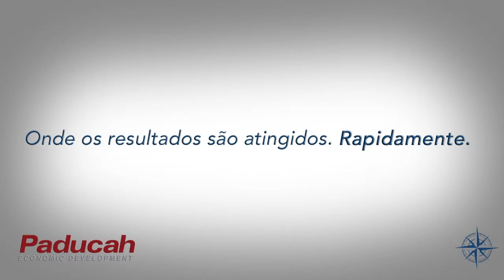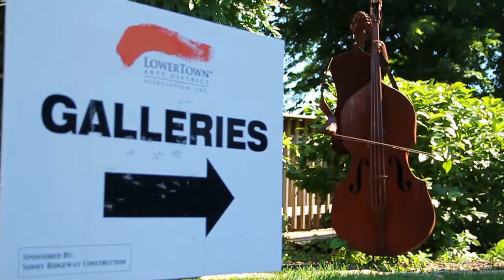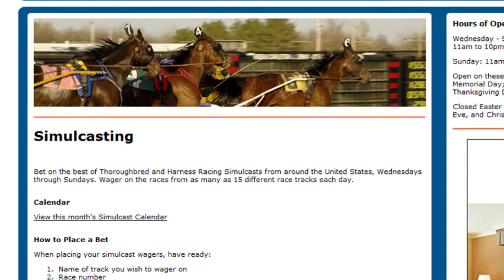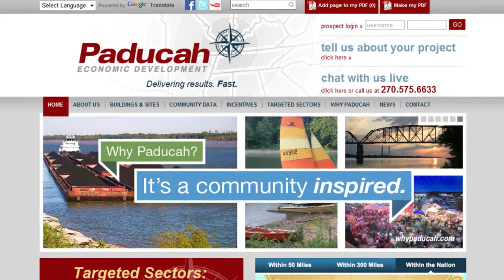Português do Brasil Global de Investimento Directo Paducah de turismo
Este vídeo destaca as vantagens de localização ou expandir seu negócio em Paducah, KY, EUA. Basil Drossos é um general aposentado que vivem Executivo Motors em Paducah. Paducah Economic Development